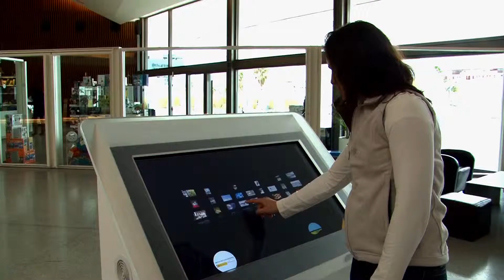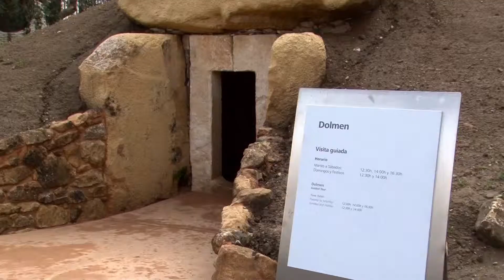PARQUE DE LAS CIENCIAS V LARGA